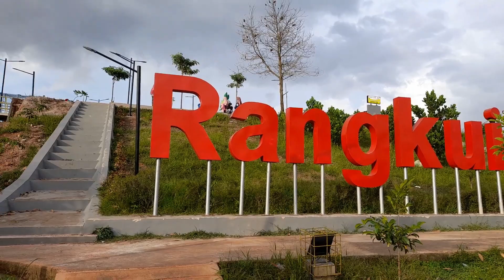TAMAN DEALOVA PANGKALPINANG SANGAT VIRAL. #11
Taman dealova baru dibuat dengan fasilitas lengkap dengan sarana olahraga, taman dealova terletak dikecamatana Rangkui pangkalpiang terletak dikota Pangkalpinang dan sangat strategis, Banyak kuliner juga sehingga meningkatkan UMKM dari segi pendapatan. lapangan olahragadan taman bersih membuat kita betah untuk berlama lama , tak perlu jauh ayo ke taman bukit dealova.